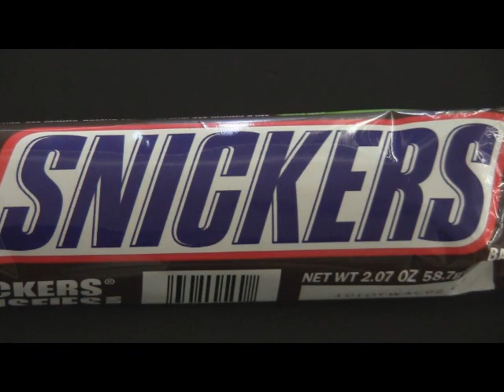Snickers Commercial Spoof